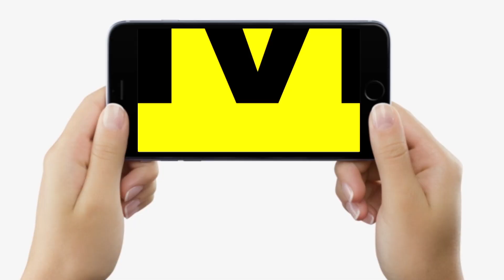67th BPSC में Indian Polity के चैप्टर हो जाएंगे क्लियर, पढ़ें सिर्फ इतना, बता रहे हैं Dr. Ashok Kumar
67th BPSC में Indian Polity के चैप्टर हो जाएंगे क्लियर, पढ़ें सिर्फ इतना, बता रहे हैं Dr. Ashok Kumar | LiveCities